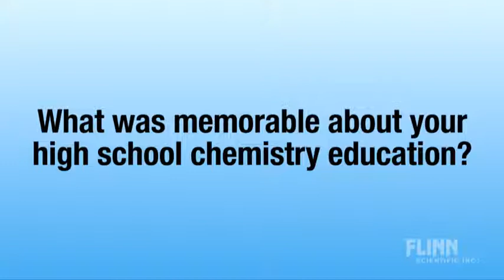Increase Student Engagement through Inquiry